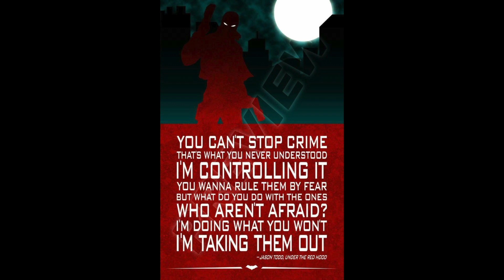Red Hood vo By Kofi Parrish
Hey guys,  I have really grown to love red hood more and more over the years. These are some of my favorite lines he has said over the years .This was really fun, hope you enjoy.
Equipment used:
Blue Yeti pro Microphone
Kaotica Eyeball